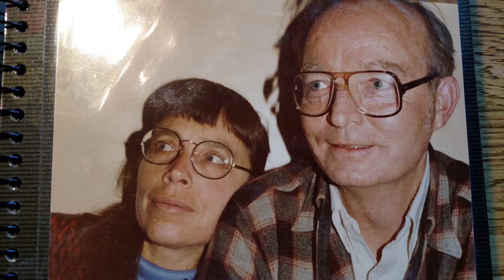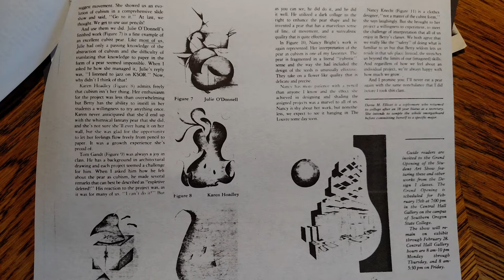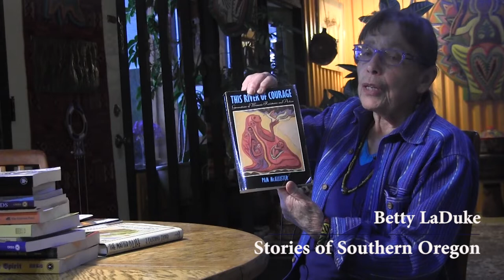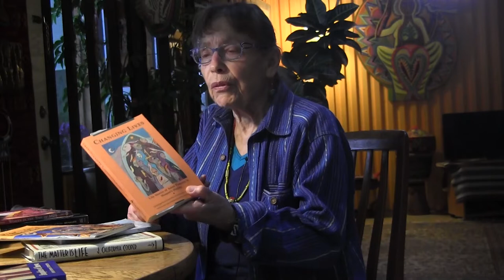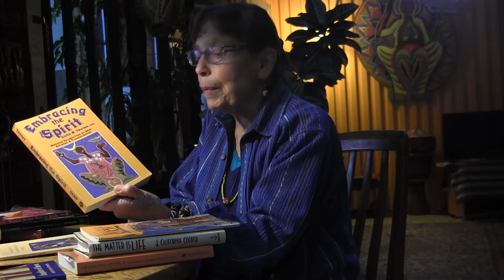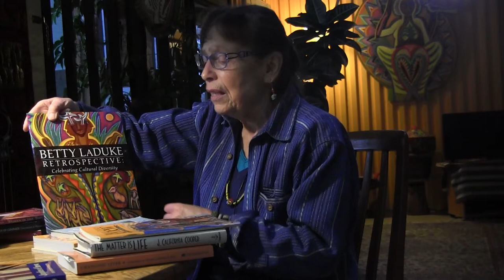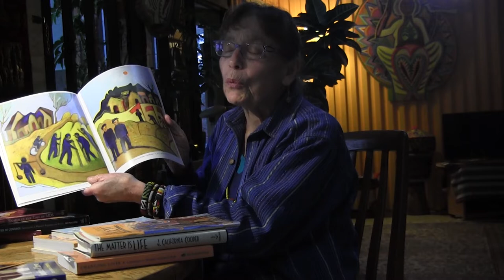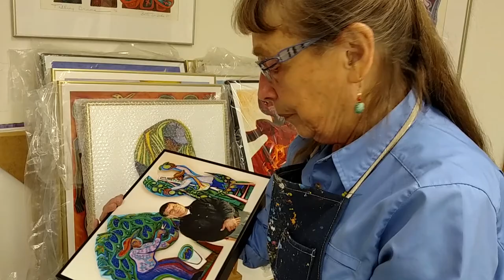Betty LaDuke, Artist Activist | Stories of Southern Oregon at Southern Oregon University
Betty LaDuke's huge graphic works will stop you in place; they are stunning with an explosion of color, movement and meaning. She renders the inner souls of global humanity discovered and drawn during her travels to Africa, South America and others. LaDuke documents the undocumented, describes the indescribable in natural, personal ways that command your attention and invite your understanding. She writes of mothers and children, of field workers and families, of politics and pain. LaDuke is not humble and instead she is confident, strong in her convictions, aware of the power of her work.

This oral history was collected during several months over the spring of 2020. She taught at Southern Oregon University from the mid-1960s to the mid-00s, and in this video tells the story of her art and her activism. Edited by Mary White Gently, LaDuke's video one aspect of the Rogue Valley Women's Movement documentation project funded in part by the Oregon Heritage Commission with the support of Southern Oregon University.